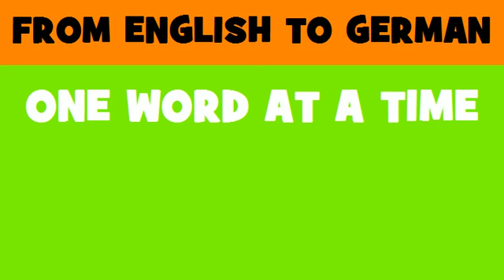FROM ENGLISH TO GERMAN = Installation of bollards